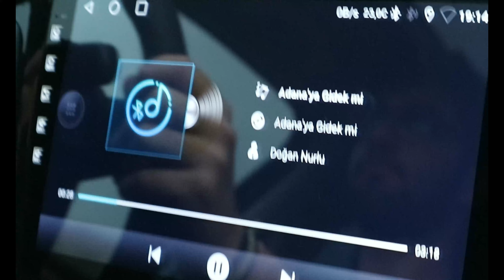gezelim görelim 2.bölüm | ADANA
serimizin ikinci videosunda sadece bir şeyler yiyip içmek ve bazılarımızın şoförlüklerini sınamak için adana'ya gitme kararı alıyoruz. video bundan ve adana'nın ne kadar sıcak olduğundan ibaret.
iyi seyirler.